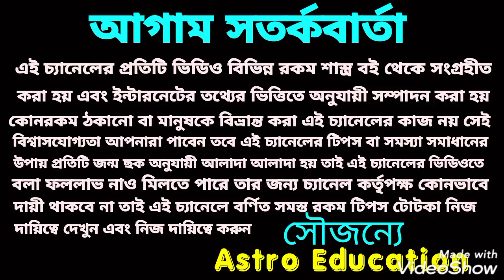2021 মিথুন রাশির কী বার্তা বহন করে নিয়ে আসতে চলেছে!